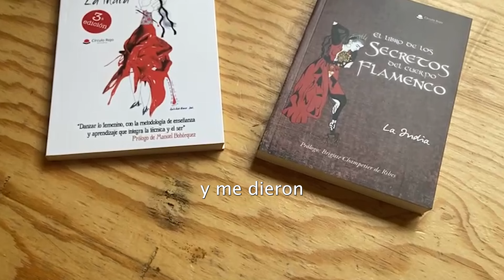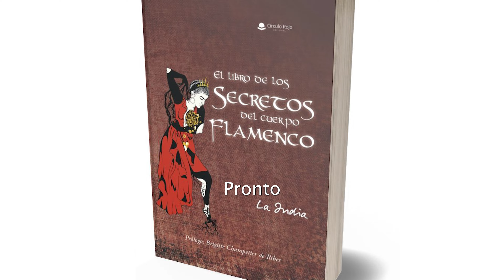FlamenConsciente®TCC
Descubre qué es la Técnica Corporal Consciente, cómo puedes formarte en ella y qué beneficios te puede traer.